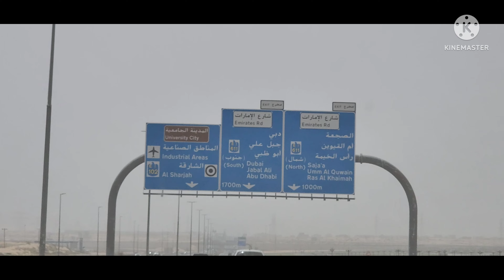[4K] Going to Dubai for lunch in Al Ibrahimi Restaurant Buffet Menu May 2022 ( Fujairah to Dubai )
[4K] Going to Dubai for lunch in Al Ibrahimi Restaurant Buffet Menu May 2022
[4K] Dubai Videos 2022
[4K] Going to Dubai
Lunch in Al Ibrahimi Restaurant Buffet Menu May 2022
Fujairah to Dubai Video 2022